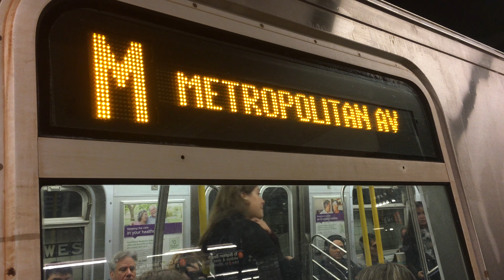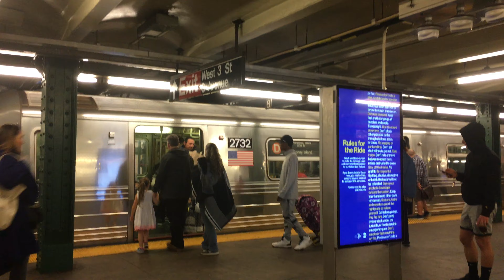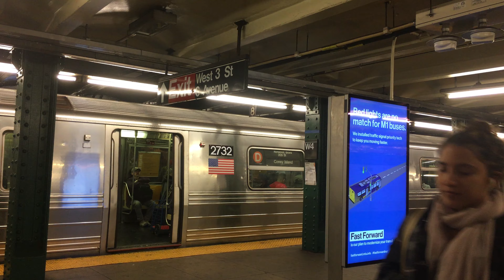Downtown R68/R160 D Express And E,F,M Local Trains At West 4th Street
Service Today:
D: 6th Avenue Express, 4th Avenue Express and Central Park West Express. Via Manhattan Bridge. Norwood 205th Street, Bronx to Coney Island, Brooklyn.
E: 6th Avenue Local and Queens Blvd Local. Via 63rd Street. Jamaica Center, Queens to World Trade Center, Manhattan.
F: 6th Avenue Local, Queens Blvd Local and Culver Local. Via 63rd Street. Jamaica 179th Street, Queens to Coney Island, Brooklyn.
M: 6th Avenue Local and Myrtle Avenue Local. 96th Street 2nd Avenue, Manhattan to Metropolitan Avenue Middle Village, QueensBecause Of Track Maintenance, E trains ran on the F line from West 4th Street, Manhattan to 21st Street Queensbridge, Queens in both directions. As an alternative, customers used A,C trains for service along 8th Avenue and nearby F train stops for stops along 53rd Street. Free shuttle buses ran between Court Square 23rd Street and 21st Street Queensbridge, stopping at Queens Plaza.

Because Of Signal Modernization, E and F trains ran on the Local Track from 21st Street Queensbridge to Forest Hills 71st Avenue in Queens in both directions.

Because Of The L Train Project Doing Accessibility Works and Station Improvements, L trains ran every 20 minutes between Manhattan and Brooklyn. As an alternative, special M train service will run between 96th Street 2nd Avenue, Manhattan and Metropolitan Avenue Middle Village, Queens connecting with the L at Myrtle Wyckoff and the M14 SBS at 14th Street 6th Avenue.

Taken on October 26th 2019